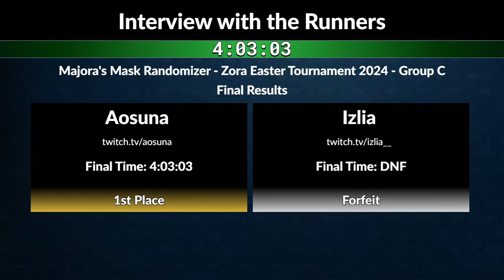MMR Zora Easter Tournament: Group C - Aosuna vs Izlia